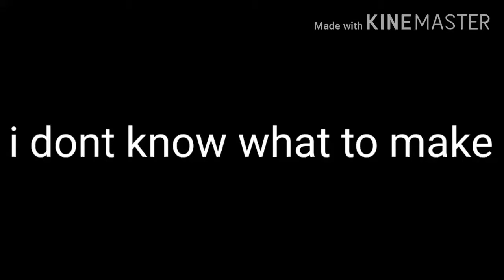Im running out of ideas for content.